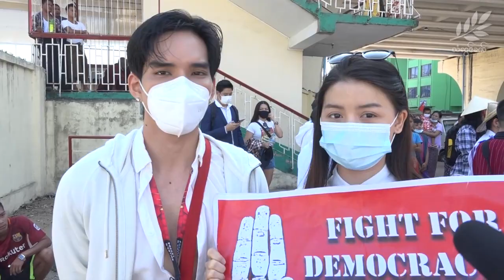ရန်ကုန်မြို့က မီးရထားဝန်ထမ်းတွေရဲ့ CDM လှုပ်ရှားမှုမှာ အနုပညာရှင်တွေလာရောက်ဝန်းရံ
ဒီကနေ့ ရန်ကုန်မြို့က မီးရထားဝန်ထမ်းတွေရဲ့CDM လှုပ်ရှားမှုမှာ အနုပညာရှင်တချို့ လာရောက်ပြီး ပန်းကုန်းစွတ် အားပေးတာတွေ ပြုလုပ်ခဲ့ကြပါတယ်။ မီးရထားဝန်ထမ်း တစ်ထောင်နီးပါးလောက်ပါဝင်ခဲ့ပြီး ကြွေးကြော်သံများနဲ့ ချီတက်လမ်းလျှောက်ခဲ့ကြပါတယ်။